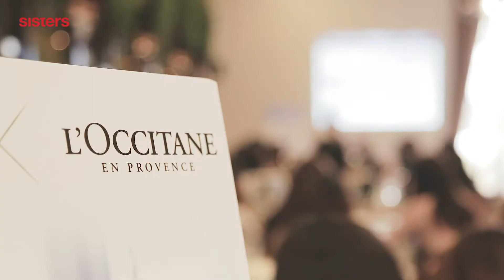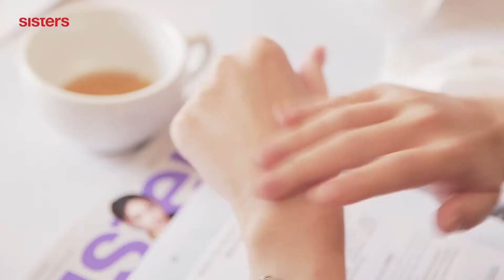L'Occitane X SISTERS焕白透亮美容坊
拥有白皙透亮的肌肤，是亚洲女性一直追求的美丽标杆，无暇的肌肤被视为极致完美的象征。 日前在Fork & Spoon Bistro, THE VIBE JB由L’Occitane与SISTERS所联办的『焕白透亮美容坊』已圆满落幕，透过现场专人示范与分享，让读者们了解L’Occitane白皇后系列全效美白方案及正确的美肤观念。
美容坊当天座无缺席，活动开始由L’Occitane 品牌经理Clarance为出席者介绍公司背景、品牌热销产品Reine Blanche白皇后亮白系列以及加入第二代绣线菊亮白复合物的全新升级Reine Blanche White Infusion Serum白皇后亮白精华液。
接下来的环节，则由L’Occitane产品经理Jo Loh传授保养肌肤的秘诀，配合L’Occitane的Reine Blanche白皇后亮白系列产品，让在座的读者们都能亲自试用并感受它的美白保湿的功效。
随着美容坊完美落幕，L’Occitane亦为出席的读者送上神秘礼袋，每人满载而归。